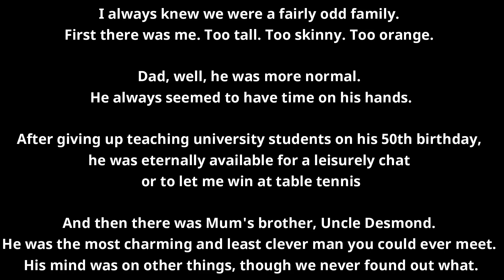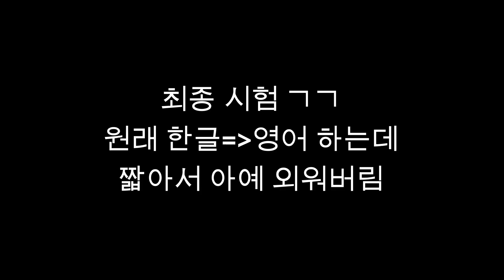영어회화 독학 l 지겹지만 확실한 영어회화 공부법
다들 영어 회화 공부 어떻게 하고 계시나요?
혹시 다음중 하나에 속하지는 않으신가요?

- 새로운 단어를 외우고 정리한다
- 인강을 보면서 학습 내용을 필기한다
- 영어 원서를 본다
- 영어 표현책을 한 단원씩 이해하고 넘어간다
- 미드를 보면서 안 들리는 부분을 반복 청취한다

등등

모두 영어 공부지만 과연 '스피킹' 능력 향상에 기여하고 있을까요?

영어 스피킹을 잘하려면 스피킹을 많이 반복해야한다.

이 당연한 명제를 가끔 저희는 잊으면서 에너지를 쏟아붇고 있는거 같아요.
그래서!! 백문이불여일견! 제가 직접 어바웃타임을 가지고 (자료는 자료일뿐)
얼마나 어떻게 반복하는지 보여드리겠습니다.

[출판 도서] 영어회화! 한국에서도 되던데요